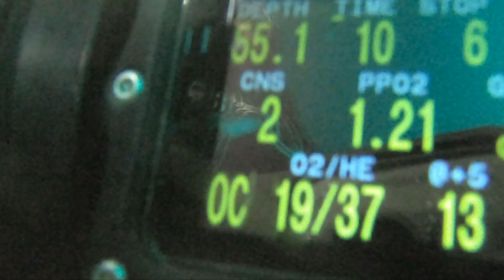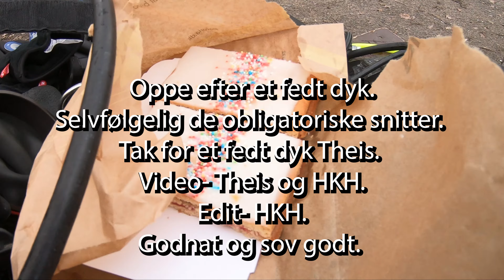Kreidesee Januar 2023